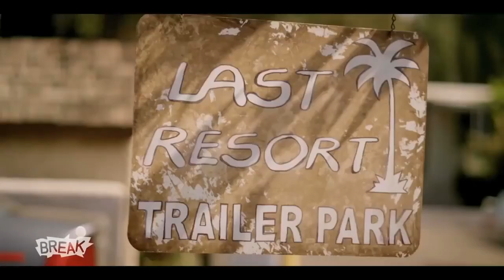Trailer Park Heroes (Part 1) w/ Zachary Levi, Jason Biggs, Joel Moore, Adam Baldwin, & Aly Michalka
Cosplay creatures run amok and terrorize a trailer park outside of San Diego during Comic-Con International 2012. Can our heroes save the day (and themselves) or will they get eaten alive by a nightmare menagerie of bad guys? Starring Zac Levi, Adam Baldwin, Joel Moore, Jason Biggs, and Aly Michalka.

Nerd HQ is now a non profit organization supporting mental health and more. We thank you for your support!